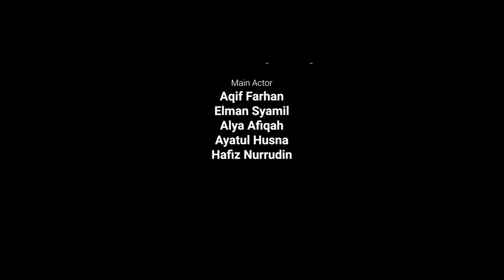SALAM - Zihan ( Official Music Video ) 2023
EXECUTIVE PRODUCER : Syam Roger / zihan
PRODUSER : FairuzHarun
ARTIS : Zihan ( Azmi Madirin, Safwan Abdullah, Fairuz Harun )
SONG & LIYRCS : Fairuz Harun
MUSIC ARRANGER : Berry Ferhan
RECORDING STUDIO : YG MUSIQ GARAGE
MAXING & MASTERING : Yunk-G NuborMusic
MUSIC VIDEO PRODUSER : Bianglala Production
MUSIC VIDEO DIRECTOR& EDITOR : Amir Mursyid Mursidi
Asst. MY DIRECTOR : Khai Muzammil Mursidi
SPONSERSHIP :  Safwan Abdullah ( Sutera kasih Canopy and Cathering) azmi Zihan, syam roger
SHOOTING LOCATION : Fairydale Homestay and Cafe, Kompleks Sukan Ranau, Sawah Padi Kg.libang Ranau.
MAIN ACTOR : Aqif Farhan, Elman Syamil, Alya Afiqah, Ayatul Husna, Hafiz Nuruddin.